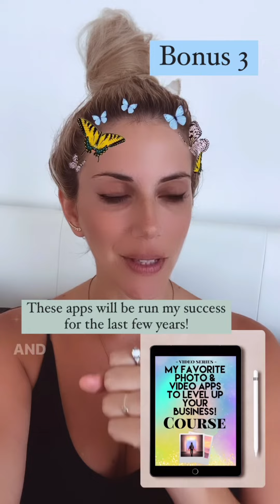It’s FINALLY Here! My New E-Course! Learn To Make Passive Income Selling Your Own Photo Filters!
Hey you guys! I know it's been a minute but I've been working on a project for over a year now!
My first ever E-Course called: "Instaworthy Filters - Learn To Create & Sell Your Own Photo Filters/Presets & Start Making Passive Income!"

The Course is set to launch on June. 10, 2022! (make your calendar!)

However, I'm currently running a SPECIAL PRESALE OFFER!
You have until May. 26 to get the course at its presale price of ONLY $197!
(6 days!)

On June. 10, 2022, when the Course goes LIVE to the public, it will go for $397 which is the original price.

However,  I wanted to make this affordable for everyone! So if this is something you’re interested in, snatch that deal and start learning to make passive money online! 💘💰🤩

What’s included in the course:
✔️ 18 Guided Video Lessons
✔️ Lifetime access (watch it forever!)
✔️ I will teach you how to create, organize, promote and sell your own presets so that they become one of your passive incomes 💰🌟💖

Plus, there are some fun BONUSES! 🤩

🌟 BONUS # 1 - How To Edit On Lightroom Mobile (Video series course)

➖ Learn the ins and outs of how to use Lightroom and edit like a pro

🌟 BONUS # 2 - Lightroom Presets Organization Checklist Guide

➖ Downloadable PDF to get you all setup and ready to go so that you’re organized

🌟 BONUS # 3 - My Favorite Photo & Video Apps To Level Up Your Business (Video series course)

➖ In this course I will be showing you what my favorite apps that I use to run my business.
➖ I'll be teaching you what they are, their best features, why I love them so much and how to use them.

Hofit Kim Cohen